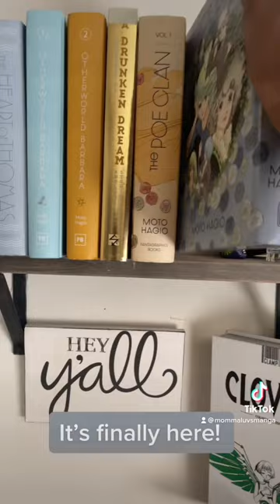The newest addition to my collection of Moto Hagio’s work! 😍